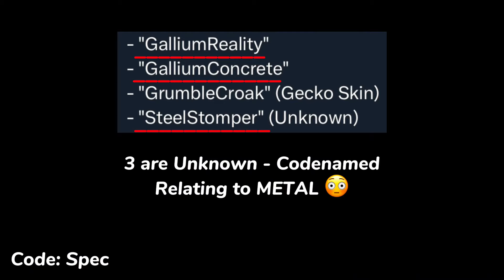Fortnite FNAF Skins..!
Fortnite FNAF Skins..! Five Nights at Freddy’s Collab & Glamrock Freddy Fazbear